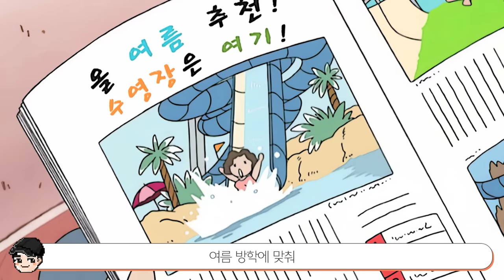아따맘마 속 신기한 일본 여름 음식&문화 TOP10 일본의 여름 가정식 클라스 [빠퀴]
아따맘마 만 봐도 일본 여름은 너무 더워보이네요

00:00 시작
00:33 10위. 땀 뻘뻘 흘리는 여름엔 보양 음식!
02:49 9위. 등골이 서늘해지는 유령의 집
05:13 8위. 여름 냉장고 털이
07:08 7위. 야생곰 비상! 충격과 공포의 여름 여행
09:24 6위. 미춰버린 스케일의 워터파크
11:29 5위. 셀프노동? 주말농장의 이상과 현실
13:08 4위. 아따맘마가 말아주는 일본 아이스크림의 역사
14:37 3위. 엄마의 여름맞이 폭풍 다이어트
16:44 2위. 보기만해도 시원해지는 여름 면요리 특집
19:17 1위. 아따맘마가 말아주는 여름 공포에피소드
21:46 끝